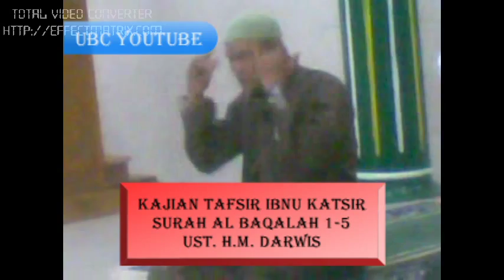Kajian Tafsir Ibnu Katsir Surah Al Baqorah Ayat 1 sd 5, Oleh Ust M Darwis, Masjid Babussalam Nabi